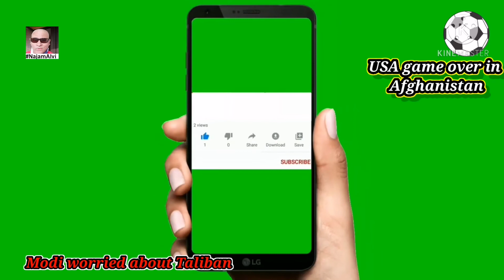Modi worried about after US Game Over in Afghanistan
مودی افغانستان میں گیم اوور کے بارے میں پریشان ہیں
Taliban is closing on key cities in Afghanistan. This tactic by the Taliban has now put the Biden administration in a dilemma. Watch the video to know more.

message of solidarity with the Afghan people, Prime Minister Narendra Modi on Tuesday said "no external power" can stop the development of Afghanistan or its friendship with India and that both the neighbours want to see their region free from the "grave" threat of terrorism and extremism. He also expressed concern over increasing incidents of violence in Afghanistan including cowardly targeting of innocent citizens, journalists and activists, and noted that India supports a comprehensive ceasefire to end the hostilities. Modi was speaking at a virtual meeting with Afghan President Ashraf Ghani which was organised to sign a Memorandum of Understanding (MoU) for the construction of the Lalandar dam by India in Afghanistan that would help in meeting the drinking water requirement of Kabul city. "I want to assure every Afghan brother and sister, from Badakhshan to Nimroz and Herat to Kandahar that India stands with you. At every step of your journey of patience, courage, and determination, India will be with you," Modi said